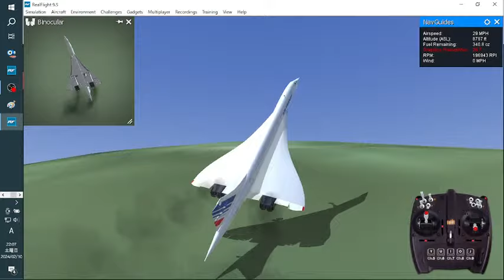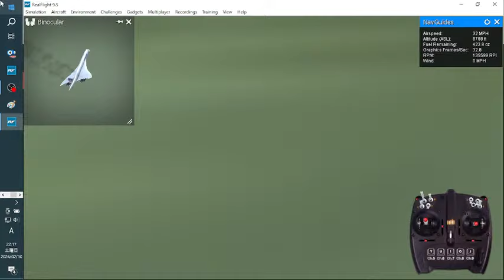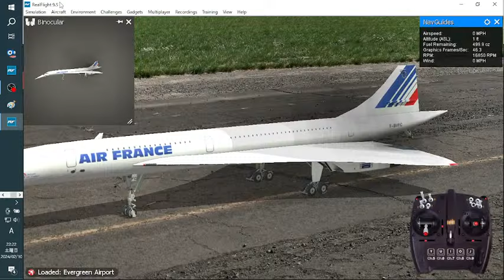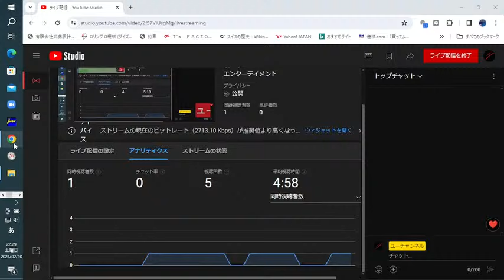コンコルド❤ラジコンだよ❤爆音ジェット❤超高速❤超ローパス❤リアルフライト❤ユーチャンネル ❤チャンネル登録者1729人視聴回数157万回突破記念ライブ配信❤2024年2月10日